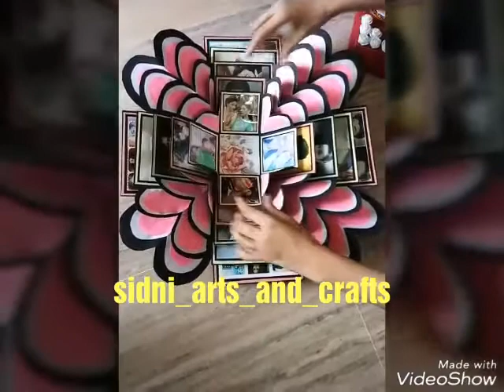Explosion box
Hello everyone... I make handmade gifts 💝
Orders are taken only for Hyderabad(India) people 😇